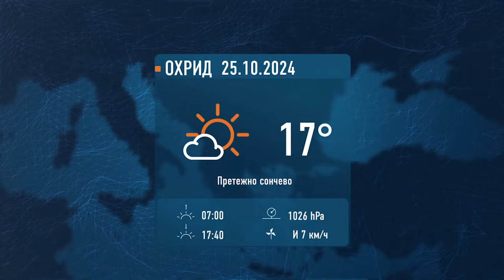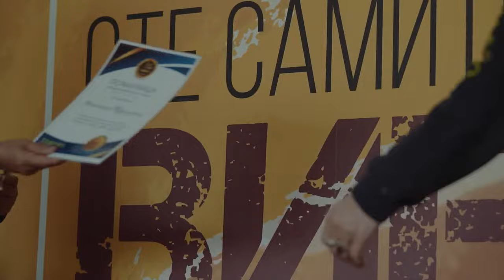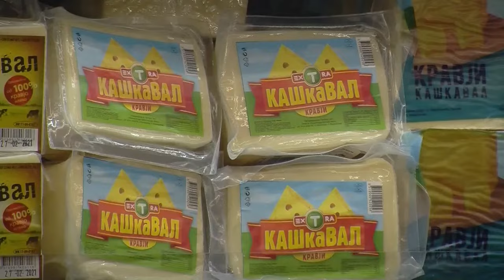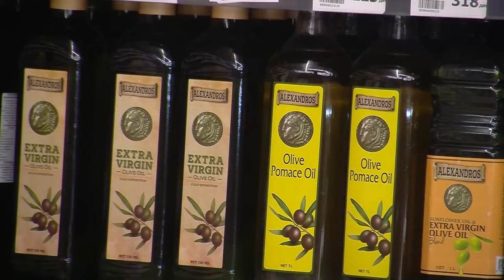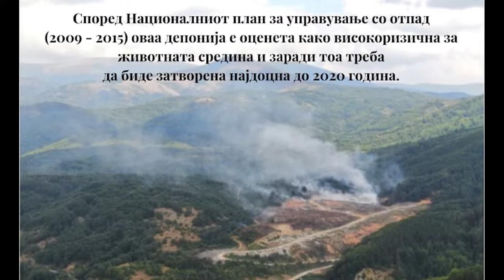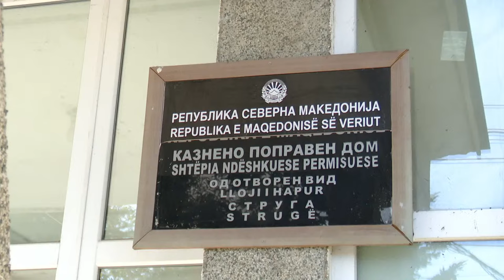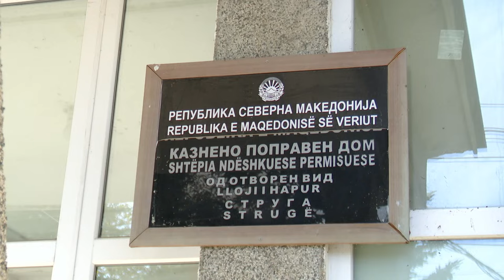ТВМ Дневник 25.10.2024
- Колку ни помогна есенската кошничка;
- Збогум Буково;
- Струшкиот Тефериќ ќе биде затвор само за жени;
- Нова линија од охридскиот аеродром.